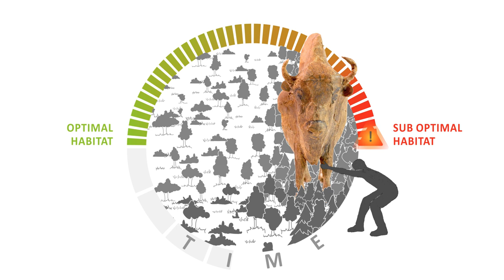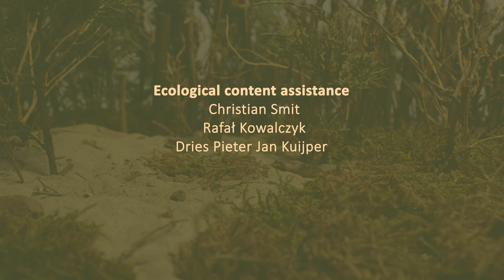European bison in the forest: Ruler or refugee?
This animation describes the refugee species concept that some authors attribute to the European bison.